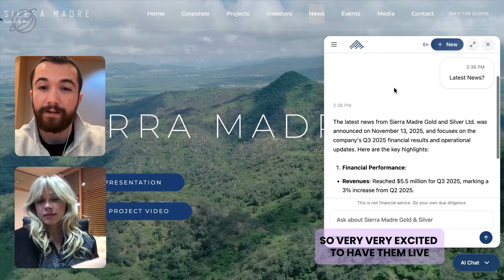Orbiton Weekly - AI-Native vs AI-Enabled, Overloaded IR Teams, and the Case for an AI Merchant Bank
This week on Orbiton Weekly, Mariah and Daniel break down the real gap between AI-native and AI-enabled companies—and where Orbiton sits as both an AI builder and an operator. We cover new signups (Lion Rock and Sierra Madre), the product upgrades rolling out across the dashboard and complex search, and why IR teams are more overloaded than ever as investor behaviour shifts.